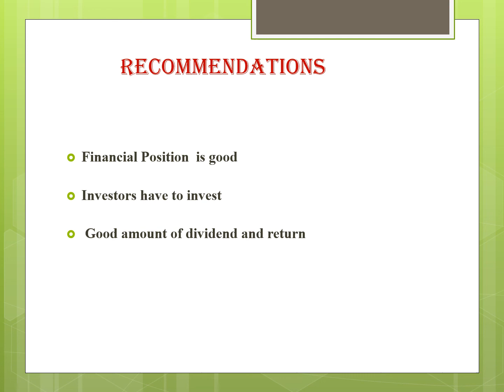Financial Reporting Macquarie Group Limited